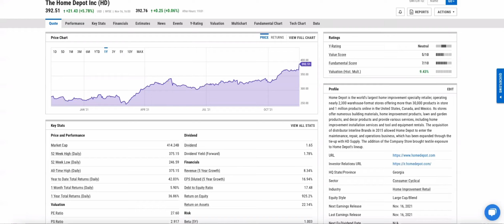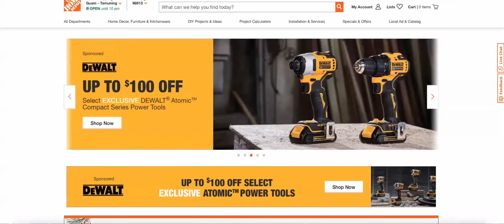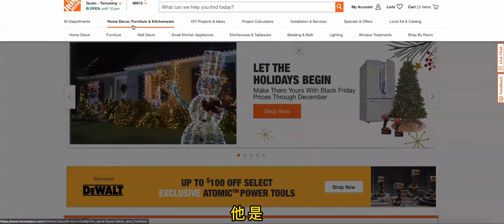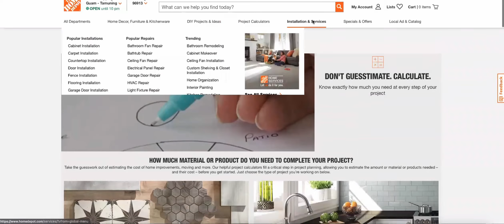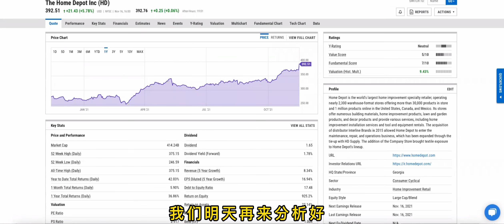(美股)美版 IKEA？？HOME DEPOT 2021 第三季财报分析